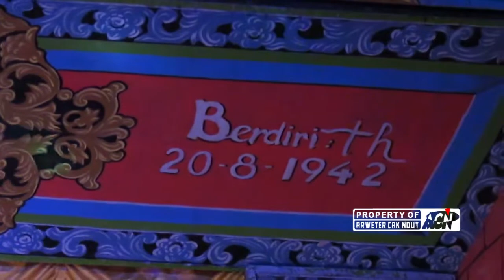SEDIH | Selingan | Janger MADYO UTOMO live Jajang Surat